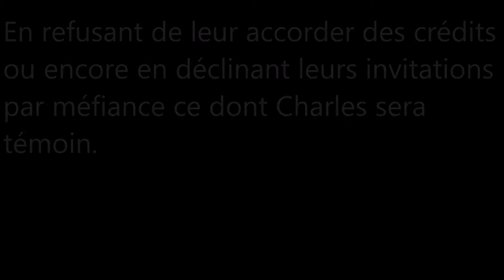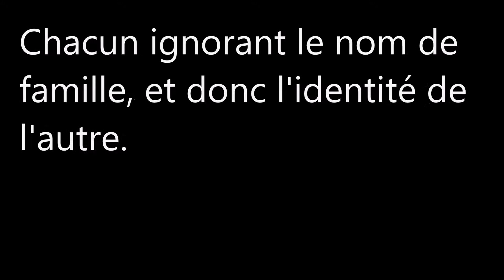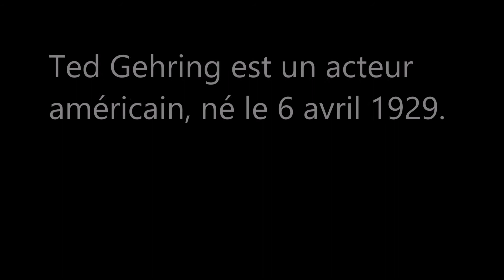La Petite Maison dans la prairie / Ebenezer Sprague